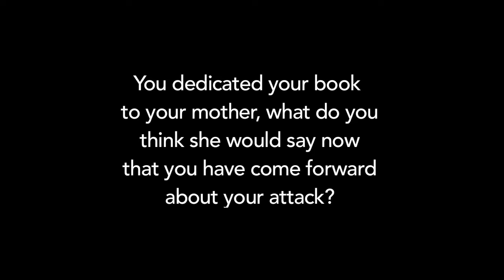Julie Ann Interview: Writing the memoir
Julie goes in-depth to talk about her decision to write a memoir that centered around her sexual assault and how it affected her life as a student at USD.